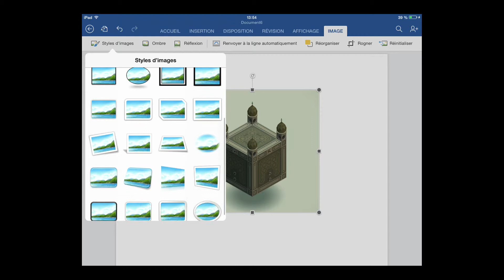Tutoriel Word iPad - Appliquer un style rapide à une image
Dans ce tutoriel de formation Word sur iPad, nous allons voir ensemble comment appliquer un style rapide à une image.

LES BASES

TEXTE

IMAGE

TABLEAUX

Plus de vidéos sur la FORME, les DOCUMENTS, les INSERTIONS, les REVISIONS et l’AFFICHAGE sur la chaine. (La limite de la longueur de la description m’empêche de mettre tous les liens…)